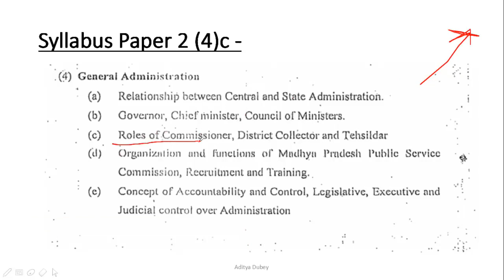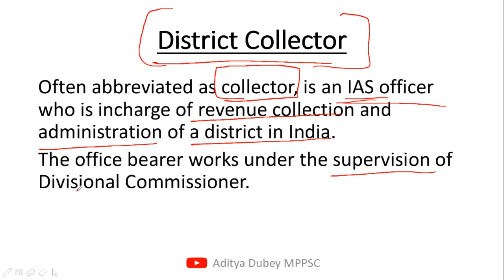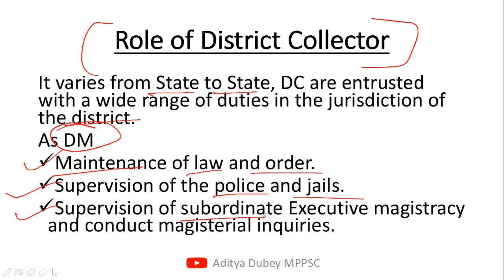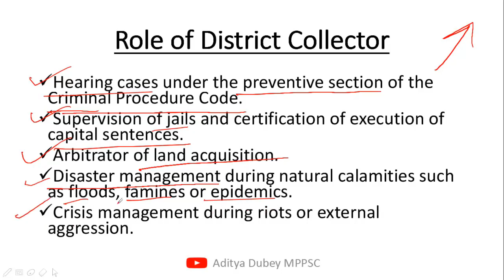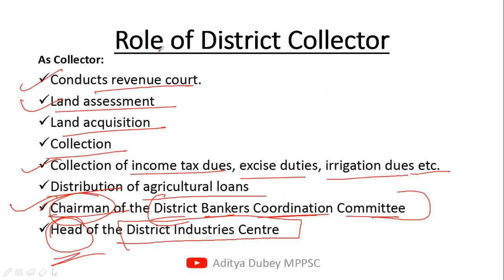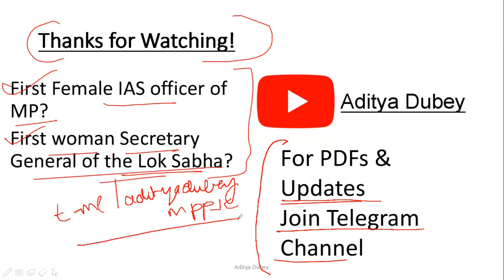Role of District Collector - MPPSC Assistant Registrar Exam Paper 2(4c) - Aditya Dubey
MPPSC Assistant Registrar Full test 2 Link